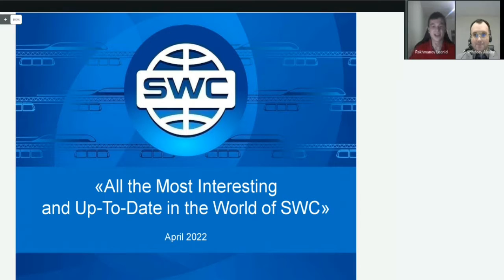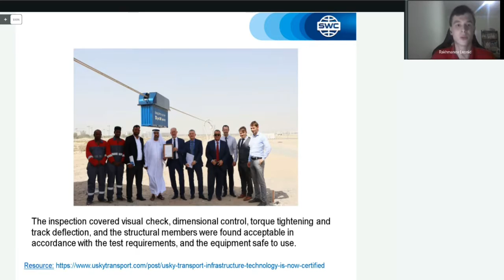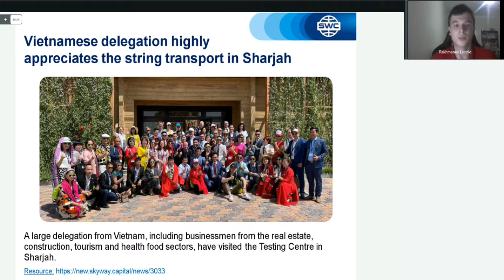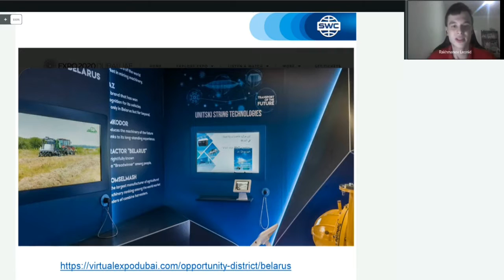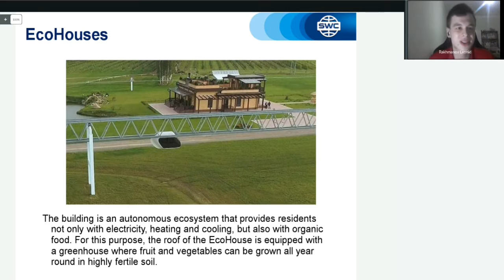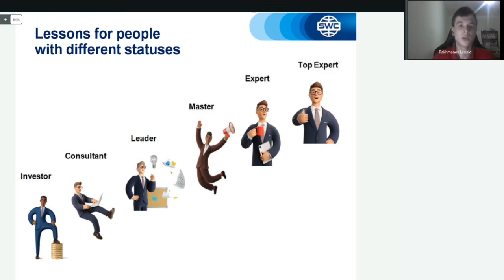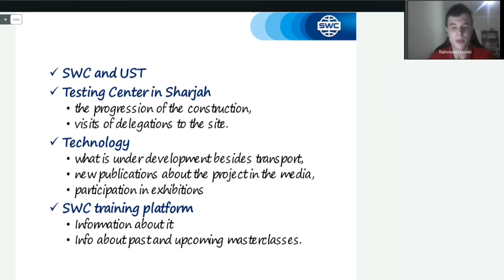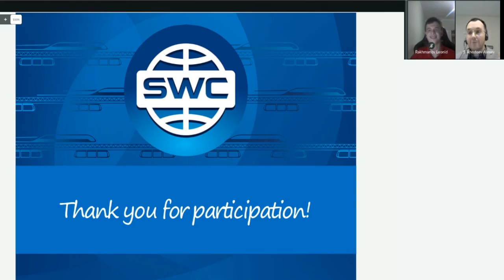All the Most Interesting and Up-to-Date in the SWC World.Alexey Sukhodoev, Leonid Rakhmanov.20.04.22